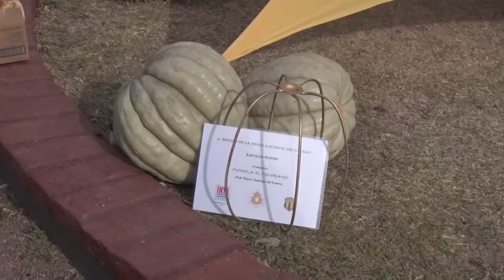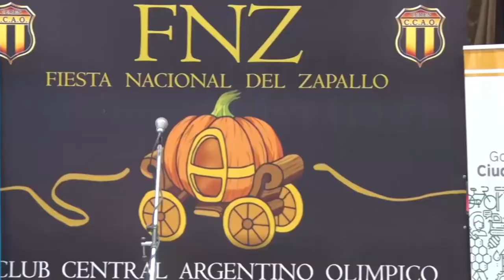PEROTTI PARTICIPÓ DE LA 51° FIESTA NACIONAL DEL ZAPALLO EN CERES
“Este evento muestra el reflejo de lo que es la ciudad y la región”, expresó el gobernador durante el acto inaugural.